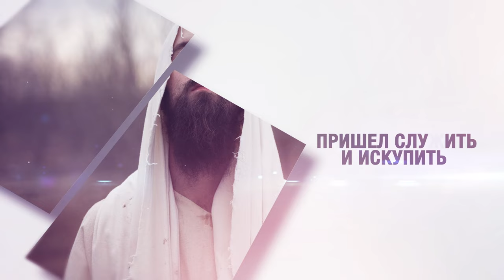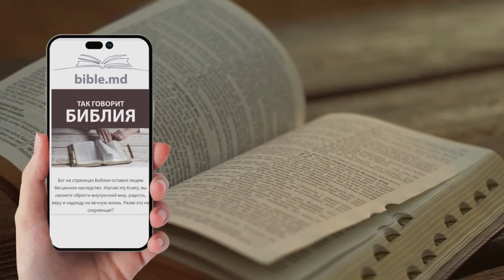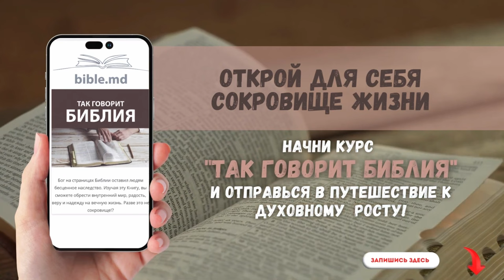Урок 03. Противостояние / Евангелие от Марка | Субботняя Школа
Субботняя Школа

🔔 Противостояние: Истории из Евангелия от Марка 🔔

В этом видео мы исследуем главы Мк. 2:1–3:6, где описано пять историй, демонстрирующих противостояние между учением Иисуса и религиозных лидеров. Эти истории связаны тематическими параллелями и раскрывают, кто такой Иисус (Мк. 2:10, 17, 20, 28). Мы рассмотрим смысл этих повествований и утверждения Христа, используя литературный прием "рамочная композиция" (Мк. 3:20–35), чтобы понять природу Иисуса и Его роль.

📖 Присоединяйтесь к нам для глубокого изучения Евангелия от Марка и важнейших уроков Иисуса!

Ведущий: Дмитрий Белый
                  Татьяна и Роман Кисаковы

Начните курс «Так говорит Библия» и отправьтесь в путешествие к духовному росту. ✨ Зарегистрируйтесь по ссылке

 Урок 4 Притчи Иисуса

Урок 5 Чудеса на Галилейском море и его берегах

Урок 6 Кто Он такой?

Урок 7 Наставление учеников (часть 1)

Урок 8 Наставление учеников (часть 2)

Урок 9 Противостояние в Иерусалиме

Урок 10 На пути ко кресту

Урок 11 Под стражей и в муках

Урок 12 В муках и на кресте